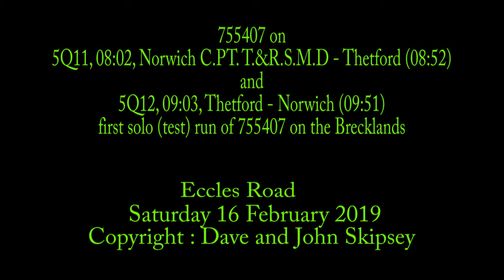755407 on 5Q11, 08:02, Norwich C.PT - Thetford (08:52) and 5Q12, 09:03, Thetford - Norwich (09:51)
755407 on 5Q11, 08:02, Norwich C.PT. T.&R.S.M.D - Thetford (08:52)
and
755407 on 5Q12, 09:03, Thetford - Norwich (09:51)
First run over the Brecklands for a 755.